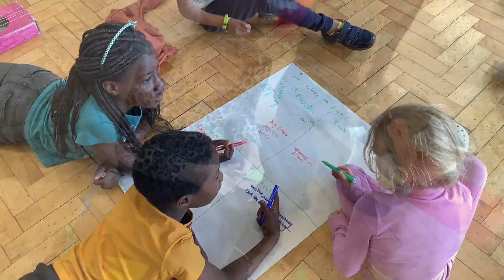Summer Club 2023 @ Collingwood Primary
Summer Club by Bigfoot Arts Celebration